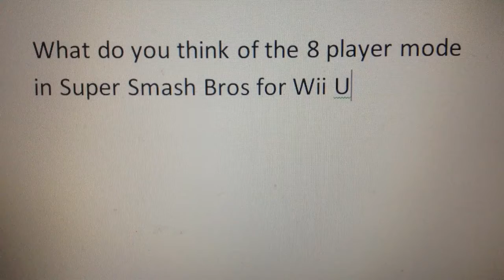Question #63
It is so Epic! I can't wait to play in the 8 Player Mode!:D